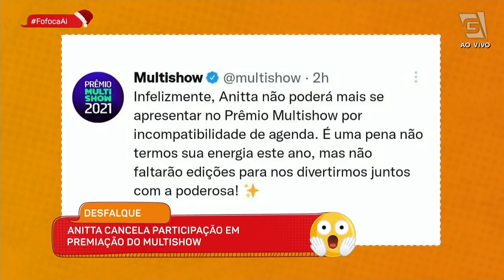Pesquisa mostra que público prefere Marcos Mion a Luciano Huck - Fofoca Aí (08/12/21)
Pesquisa mostra que público prefere Marcos Mion a Luciano Huck . Veja isso e muito mais no FofocaAí de hoje! (foto: Divulgação/TV Globo
(00:36) Aniversário da Avenida Paulista!
(05:30) Pesquisa mostra que público prefere Marcos Mion a Luciano Huck;
(13:12) Anne Lotterman não confirma ida à Band;
(20:15) Globo prepara volta de Antônio Fagundes;
(24:03) Web não perdoa ao ver Márcia Fellipe confraternizando com DJ Ivis;
(27:52) Anitta cancela participação em prêmio Multishow;
(30:06) Resumo sobre os últimos acontecimentos em A Fazenda;
(42:15) Débora Falabella engata novo namoro;
(43:45) Nasce Kael, primeiro filho de Kayky Brito e Tamara Dalcanale ;
(45:21)  Rapi 10;
(48:44) Entrega para Regina;